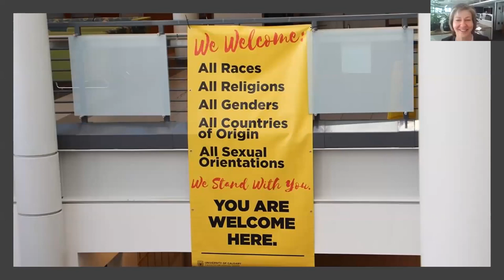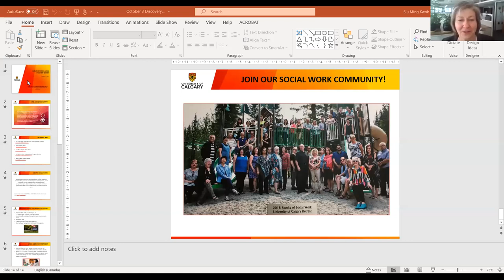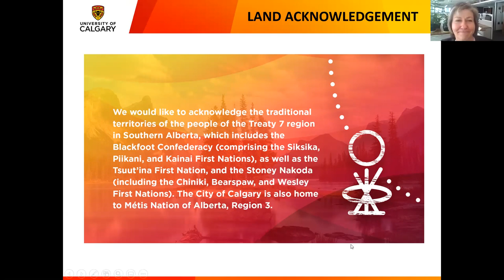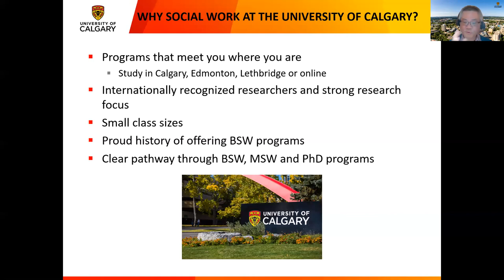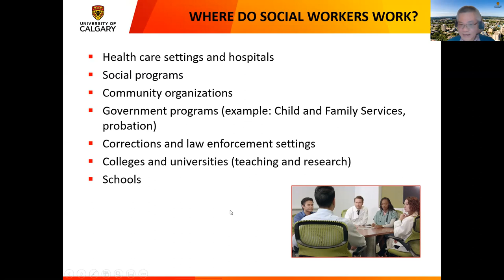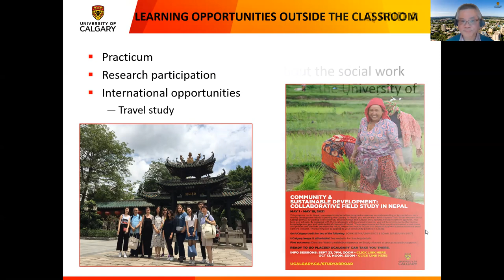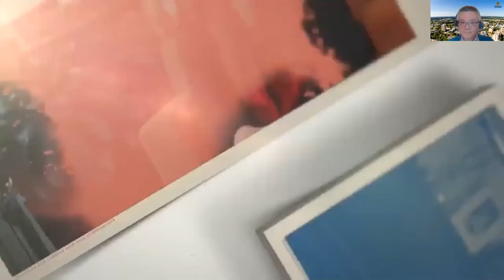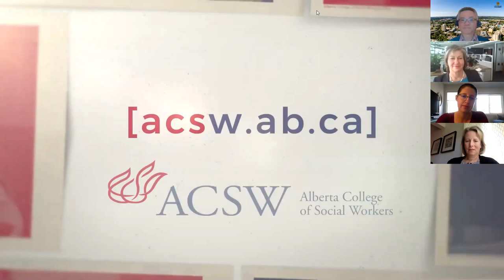Faculty of Social Work Discovery Session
Join us to learn how you can make a difference in the lives of individuals, families, groups and communities through a career in social work. We’ll also cover pathways to the Bachelor of Social Work (BSW) program and what you can expect as a BSW student.